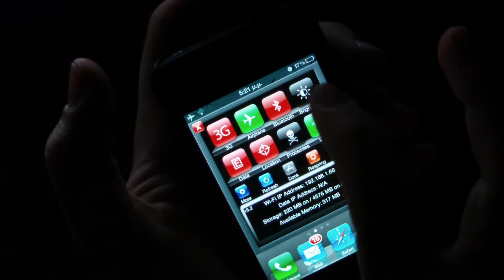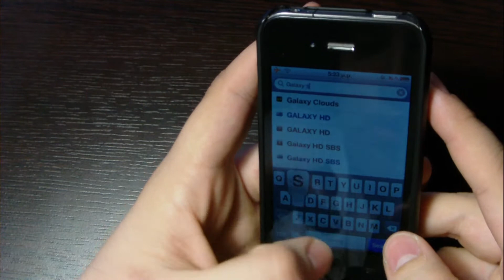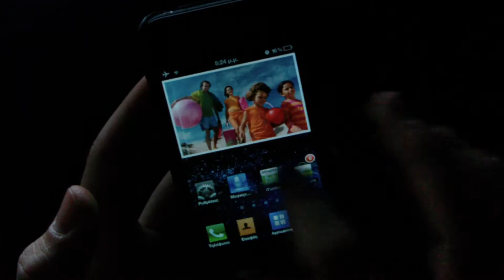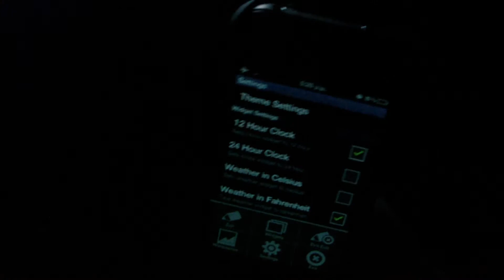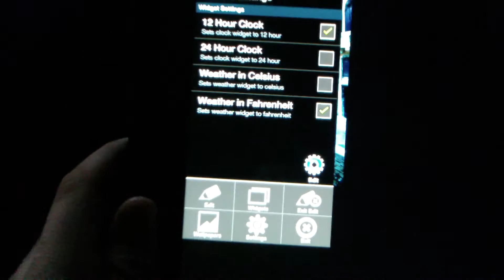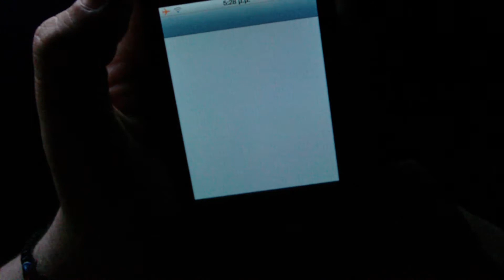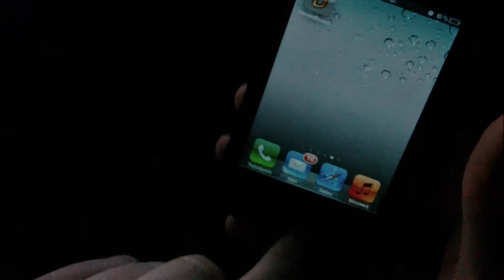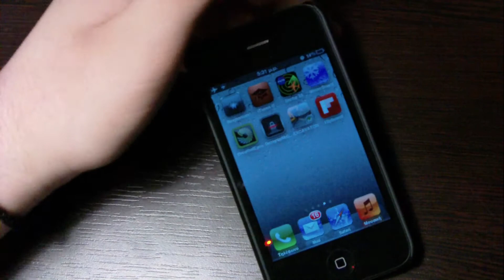Review the Dreamboard App (Galaxy S II Theme) (greek)